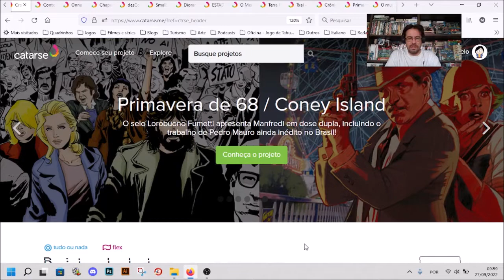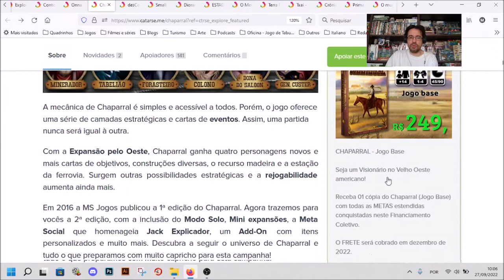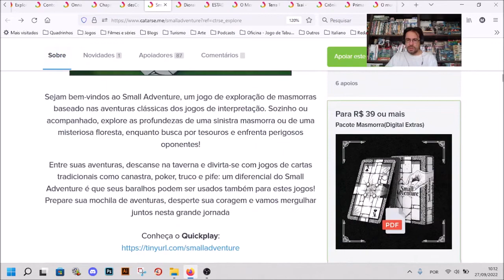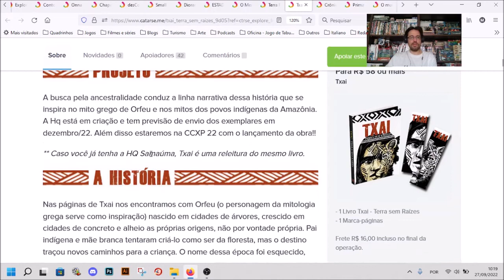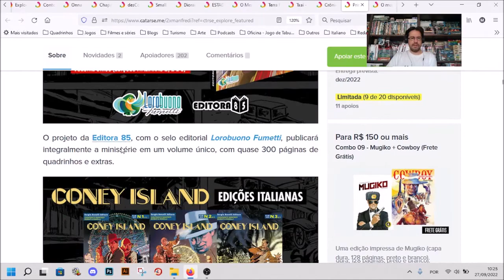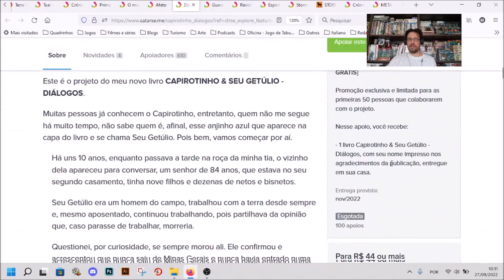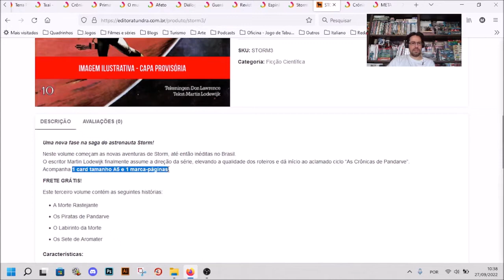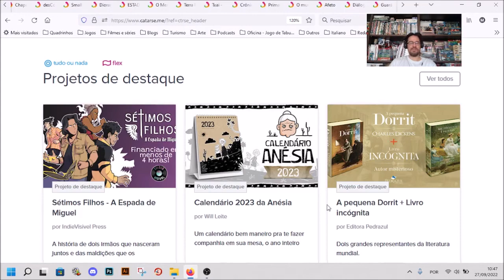Chapéu do Presto apresenta os Melhores Financiamentos do Catarse que finalizam em Outubro de 2022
Vídeo - Chapéu do Presto apresenta no Cararse os melhores financiamentos que encerram em Outubro de 2022

LITERATURA

JOGOS

QUADRINHOS

Primavera de 68 / Coney Island por Lorobuono Fumetti (Editora 85)

Revista Mina de HQ - Número 3 por Mina de HQ

META Vol. 2 - A Jornada do Leitor por Marcelo Saravá

Campinas - SP
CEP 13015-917